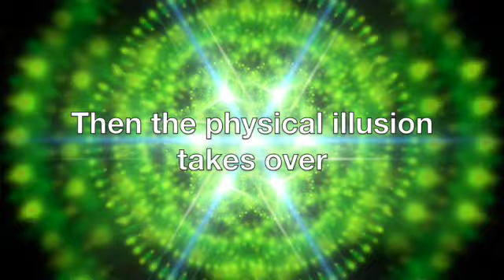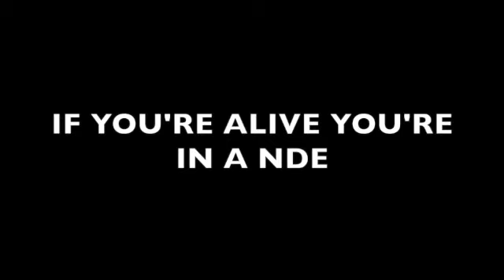I DIED AND CAME BACK TO LIFE TRUE STORY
I DIED AND CAME BACK TO LIFE TRUE STORY. How a near death experience can change your  life. We experience mini deaths everyday. To evolve you can experience the death of who you were yesterday, a moment ago. Stay open to evolving. You came here for a reason. What is your mission on this planet? How do you really want to live and love during your stay here?

If you would like a meditation to connect you even deeper into the Universe watch this;
OM SHANTI OM SOUND OF THE UNIVERE FOR UNIVERSAL PEACE
(connect into your deep knowing)

For some Inspiration watch this;
shift your  reality instantly ☮️

If you wonder if youre in relationship with a narcissist watch this;

☮️✨ If you receive value from this video and other videos on this channel;

Don’ t miss out on anything!

It doesn’t take a village to raise consciousness it takes the whole world. ✌️💗

For one on one and group coaching via ZOOM with your Guide Lea Marlene please visit;

Music Credit;
Meditation Background
Shanti Paath